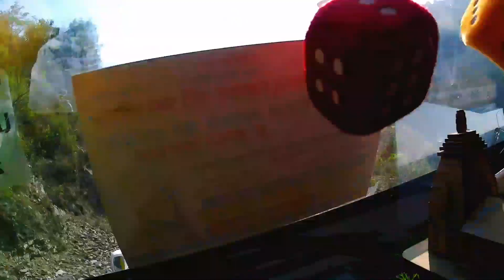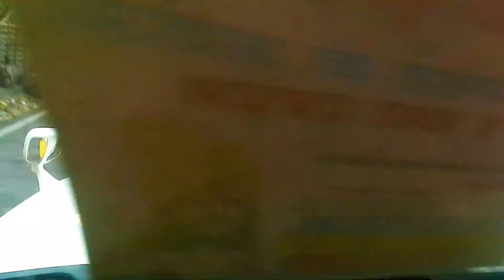Barnigad To Vikasnager (traveling) || By MTB GAMING 07.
your queries-
cycling
treval
barnigad to Vikasnager
fatbike
yamuna
brideg
yamuna brideg
yamuna river
trevalling
treval video
cycling treval
cycle treval video
time-lapse
time-lapse video
treval time-lapse
travelling time-lapse
uttrakhand
uttrakhand ke phadiyan
uttrakhand mountains
mountains of uttrakhand
uttrakhand ki roads
uttrakhand ki rivers
uttrakhand ki nadiyan
beauti of uttrakhand
national highway
national highway 507
NH507
vlog
vloging
treval vlog
trevalling vlog
motovlog
motovloging
mountains view
mountain
hills
beautiful hills
rider
riding
ride
riding vlog
cycling vlog
cycling Rider
cycle Rider
roads
brocken roads
MTB GAMING 07

BYE 👋 BYE 👋.